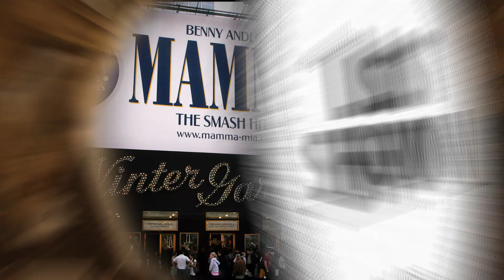24 Facts about Musicals - mental_floss List Show Ep. 328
A weekly show where knowledge junkies get their fix of trivia-tastic information. This week, Erin McCarthy (Executive Editor of MentalFloss.com) shares some interesting facts about musicals!